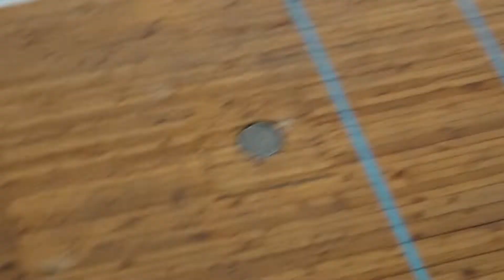Футбольный турнир «Золотые ворота»: «Молодёжный» – «Ставрово»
2 октября 2022 года в городском центре здоровья Владимира прошёл футбольный турнир «Золотые ворота» (не путать с одноимённым фестивалем футбола, параллельно проходящим на полях спорт-комплекса «Торпедо») с участием команд:
– «Молодёжный» (город Владимир);
– «Ставрово» (посёлок Ставрово Собинского района Владимирской области);
– «Технарь» (город Владимир);
– «Труд» (город Собинка Владимирской области).

Один из матчей команда моего младшего сына Севы «Молодёжный» сыграла cо «Ставрово» с проигрышным счётом 1 : 8. 🙁